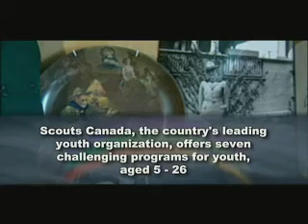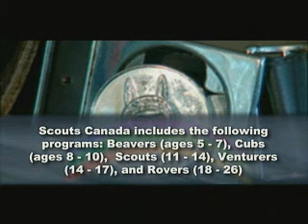Learning by doing - Scouts Canada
Scouts Canada

The Lower Mainland is the ideal playground for Scouts. Their community-based programs take kids on field trips, outdoor activities, camping and conservation projects. Over 12,000 kids take part in our region.

Scouts Canada is focussing on attracting people from diverse cultures. They also offer financial assistance to low income kids.

Ultimately, they provide an opportunity to try new experiences, develop leadership skills and learn by doing.